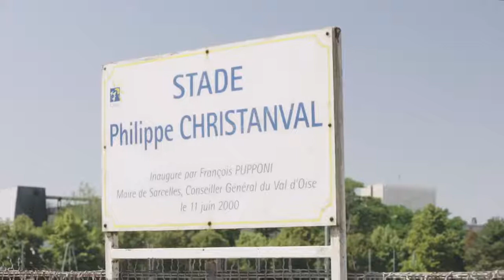Nike Football presents Mahrez – the most feared Phantom of Paris